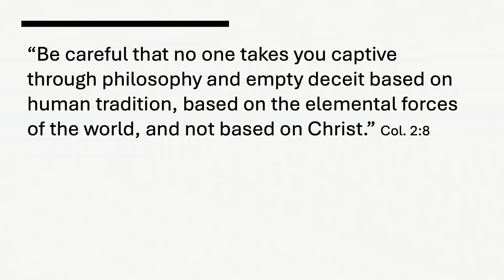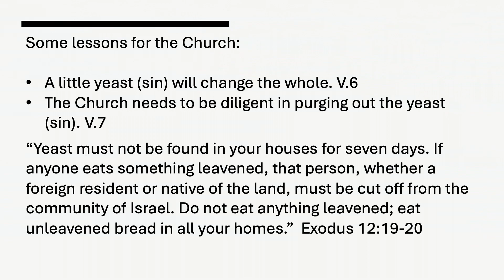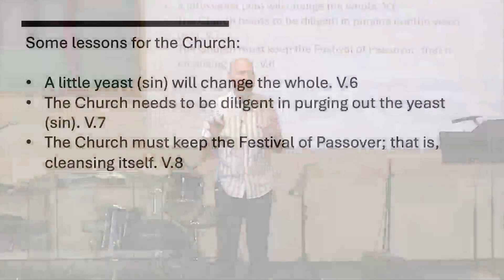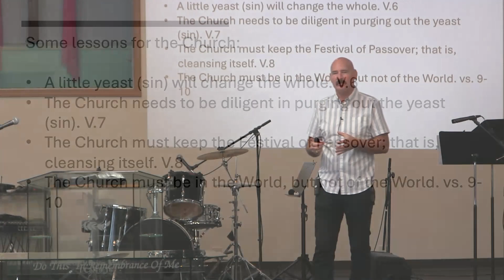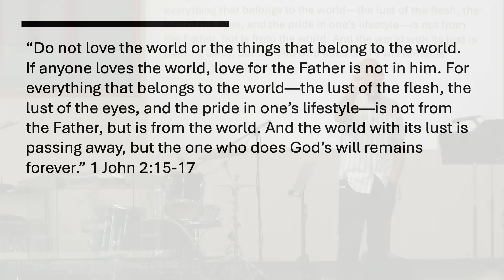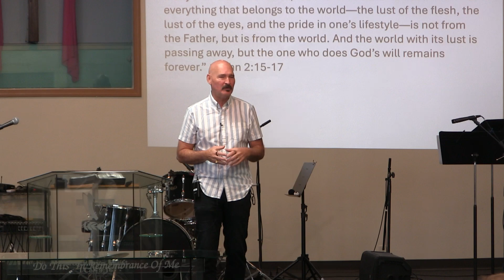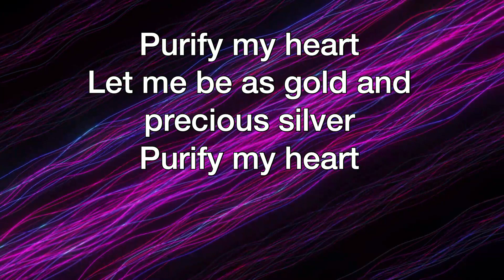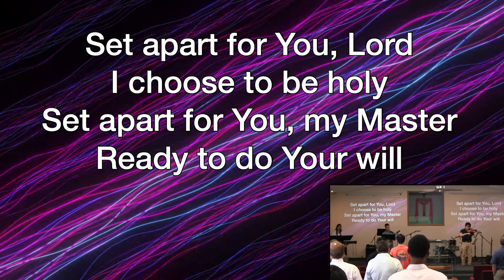Sunday Service - 4/16/2023 (en)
Tucson Chinese Baptist Church Sunday worship service